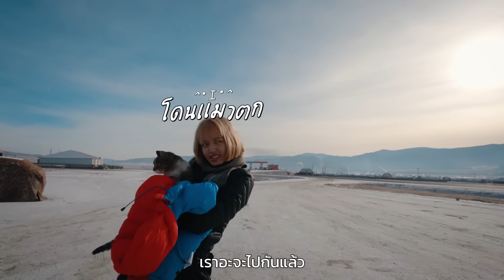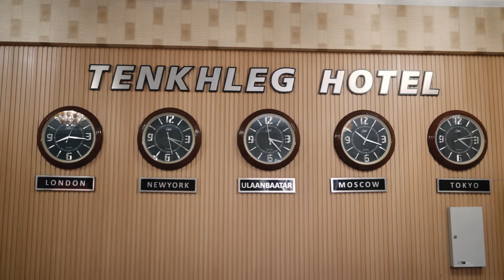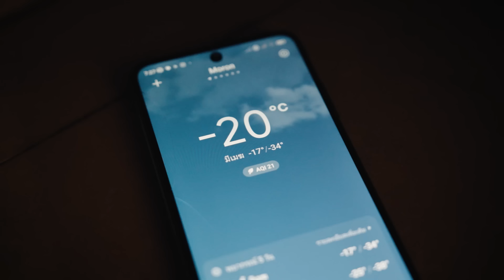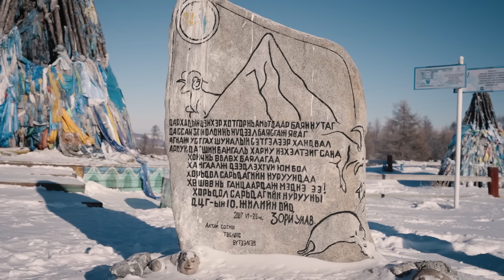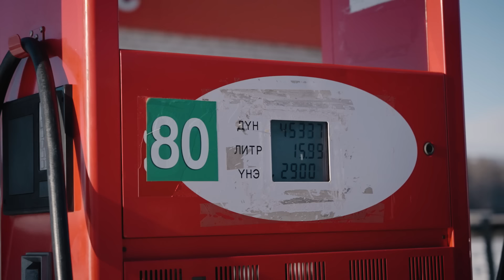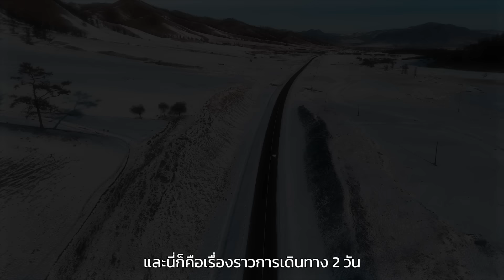700 KM บนเส้นทางอ้างว้างไร้แผนที่เพื่อไปตามหาชนเผ่าเร่ร่อน l ชาตัน มองโกเลีย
2 วัน 1 คืน ระยะทาง 700 กิโลเมตรจากเมืองเจริญที่สุดในประเทศ สู่พื้นที่อ้างว้าง แทบไม่มีคนอยู่อาศัย ในเส้นทางเมือง Erdenet-Murun สู่หมู่บ้านชนเผ่าเร่ร่อนพันปี ชาตัน
 กับเรื่องราวระหว่างทางที่เซอร์ไพรส์เราได้ตลอดเวลา!
ไม่ว่าจะเป็นห้องน้ำอย่างดิบกลางหิมะ , ลานไอซ์สเก็ตราคาถูก! และ วิวธรรมชาติที่โคตรรรสวย

ถ้าใครพร้อมออกเดินทางไปด้วยกันแล้ว ก็เกาะล้อไปด้วยกันได้เลย! ลุยยย

แล้วถ้าใครสนใจอยากไปตามหาชนเผ่าชาตันก็ติดต่อทางนี้ได้เลย ไกด์น่ารักมากๆ